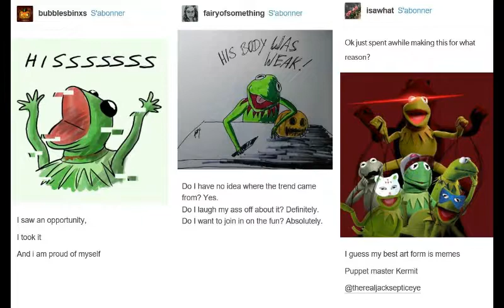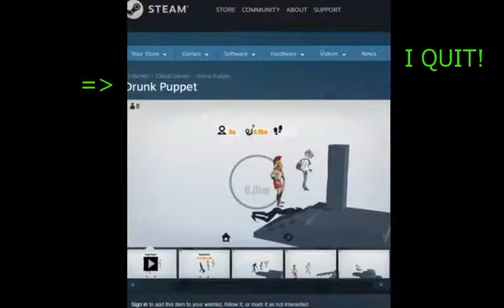[Theory] ANTI KNOWS EVERYTHING! And people are having their own jokes!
Howdy everyone. Im Circus Tangle and Im back with a theory video. This one is about Chase and Anti and.. Im scared.. Im pretty sure that the part 2 of 'Dark Silence' is gonna happen pretty soon.. (maybe Bro Average2?). Bye bye guys f̷̲̅o̷̲̅r̷̲̅e̷̲̅v̷̲̅e̷̲̅r̷̲̅.̷̲̅.̷̲̅! ^^

T̷̲̅H̷̲̅R̷̲̅E̷̲̅E̷̲̅ ̷̲̅D̷̲̅A̷̲̅Y̷̲̅S̷̲̅
L̷̲̅A̷̲̅S̷̲̅T̷̲̅ ̷̲̅V̷̲̅I̷̲̅D̷̲̅E̷̲̅O̷̲̅ ̷̲̅A̷̲̅L̷̲̅I̷̲̅V̷̲̅E̷̲̅